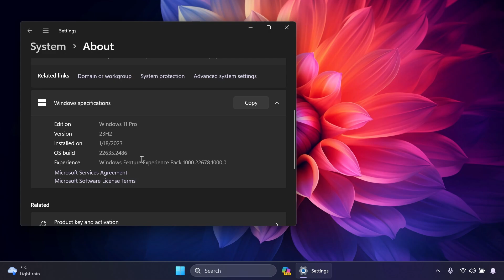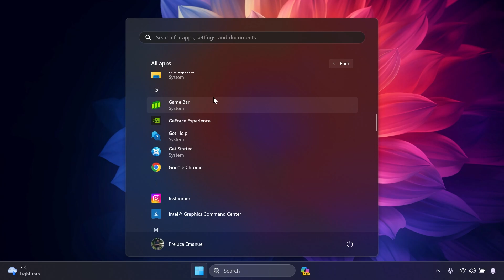New Windows 11 Build 22635.2486– Start Menu Changes and Fixes in the Beta Channel